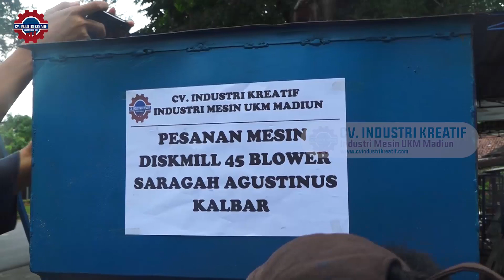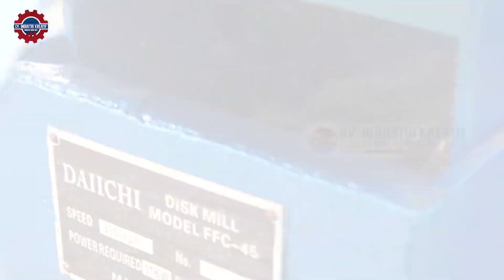MESIN DISK MILL 45 DENGAN BLOWER || LEMBUT - KASAR HASIL GILINGAN DAPAT DIRUBAH SESUAI KEBUTUHAN !!!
Mesin Disk Mill | Mesin Tepung Kapasitas Besar & Multiguna

Mesin Penepung Disk Mill
Tepung beras, pasti bukan hal yang ditelinga Anda bukan? Pada umumnya bahan makanan ini banyak digunakan sebagai bahan utama pembuatan berbagai jenis kue tradisional Indonesia. Untuk menghasilkan tepung, proses yang harus dilalui cukup baik, bukan hanya menghabiskan banyak waktu, tetapi juga menguras banyak energi. Untunglah ada saat ini sudah ada  mesin penepung disk mill.

Mesin penepung disk mill  merupakan alat yang sangat tepat dalam membantu proses produksi tepung . Keberadaan mesin serbaguna ini membuat proses menepungan menjadi lebih cepat dan mudah. Anda tidak perlu khawatir tentang hasil karena mesin mampu mengubah ukuran biji-bijian menjadi sangat halus. Selain dapat menghaluskan berbagai jenis biji-bijian, mesin juga dapat menghaluskan rempah-rempah kering.

Manfaat dan Fungsi Mesin Penepung
Mesin penepung disk mill  merupakan alat yang digunakan untuk menghaluskan atau menggiling berbagai biji-bijian hingga menjadi tepung. Dalam proses produksi tepung atau para pengusaha kuliner, alat yang satu ini pastinya sangat dibutuhkan untuk membantu melancarkan proses produksi. Hasil yang diperoleh juga memuaskan dengan produk tepung yang lebih melimpah dan layak kebersihannya.

Peluang Usaha Menggunakan Mesin Penepung Disk Mill

Disk mill  memegang peranan penting dalam proses produksi tepung dengan kualitas yang bagus, sehingga sangat cocok digunakan untuk industri pengolahan produk  tepung. Mesin yang satu ini banyak digunakan untuk Mengolah tepung dalam skala besar, di mana mesin dapat menghasilkan tepung hingga lebih dari 100 kg per jam, Anda tentu bisa menggunakan lebih banyak tepung yang bisa diproduksi dalam sehari.

Selain itu  mesin penepung disk pabrik  ini juga dilengkapi saringan standar dengan tingkat kelembutan terigu yang dapat disesuaikan dengan kebutuhan Anda. Kelebihan lainnya yang ditawarkan oleh mesin serbaguna ini adalah kemampuannya yang dapat mengikat berbagai jenis bahan makanan termasuk beras. Mesin penepung ini dapat digunakan untuk menggantikan berbagai jenis biji-bijian dan bumbu kering seperti beras, kedelai, bonggol jagung, jagung, kopi, merica dan masih banyak lagi.

Mesin serbaguna ini sangat cocok untuk para pengusaha kuliner atau mereka yang membeli usaha dibidang produksi tepung. Dengan memaksimalkan sistem kerja, maka hasil yang diperolah juga pastinya lebih optimal. Kehadiran  m esin penepung membuat proses produksi menjadi lebih baik dengan hasil produksi yang melimpah, dengan demikian keuntungan yang bisa didapat bisa dua kali lipatnya.

Hubungi Costomer Service kami di nomor:
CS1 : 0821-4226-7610